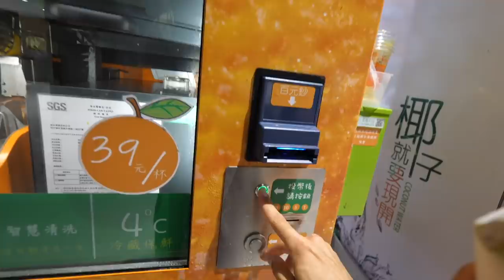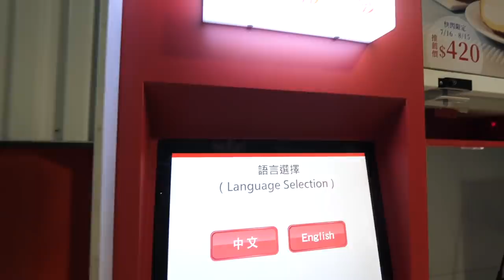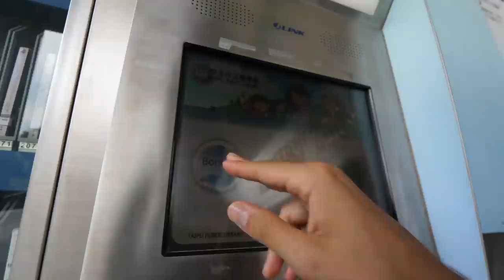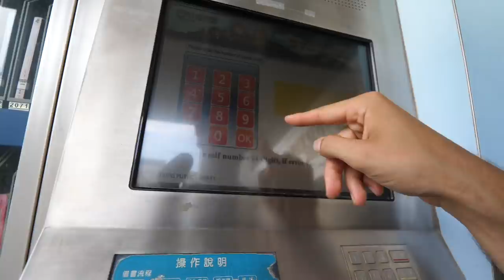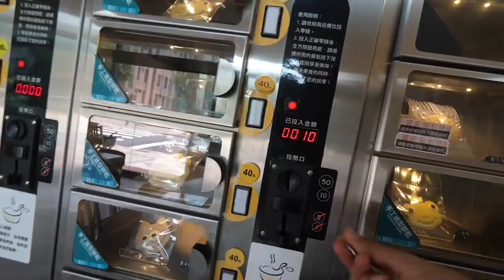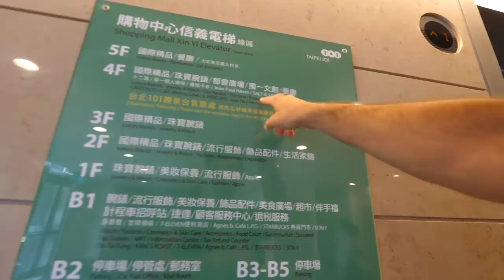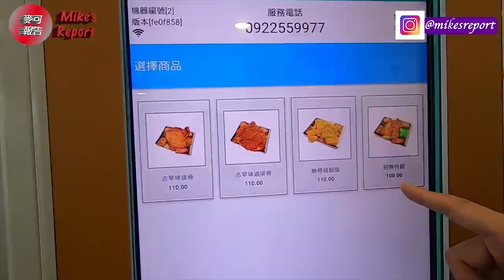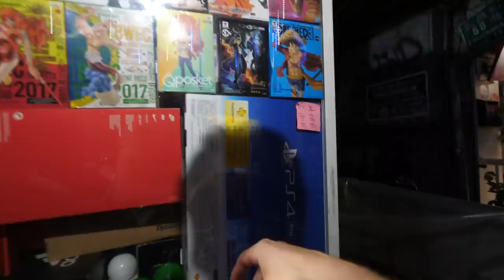LIVING on VENDING MACHINES in TAIWAN for 24 HOURS!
For 24 Hours I lived just on vending machines in Taiwan. This 24 hour challenge was a interesting way to discover vending machine foods like a cake vending machine, burgers, coconut vending machine and fried chicken, but also to discover different vending machine businesses like a education vending machines and entertainment oriented claw vending machines. Within the night market I also saw Taiwanese street food and specifically handmade pizza. Enjoy this crazy challenge in Taiwan!

MY GEAR:
My Camera
Cheap camera (still awesome ones in the used department)
Main Lens